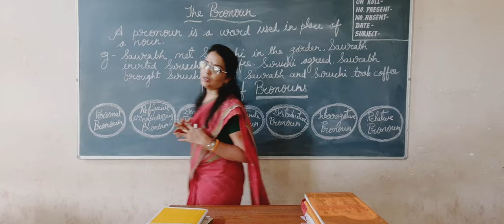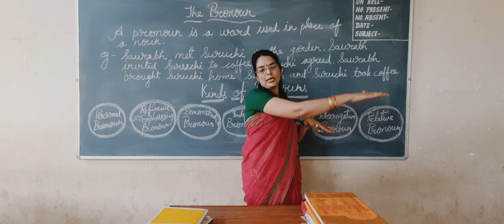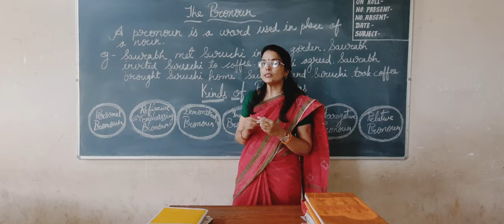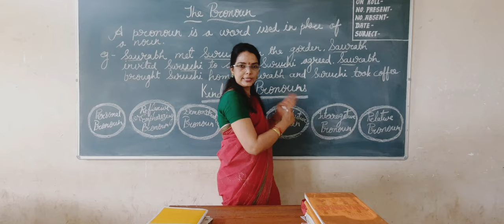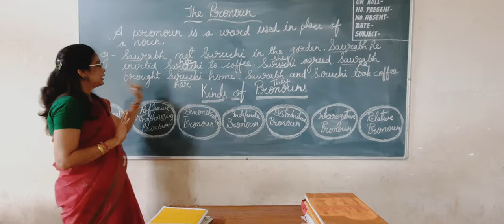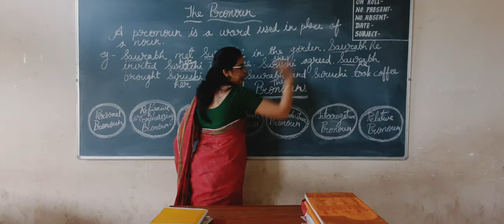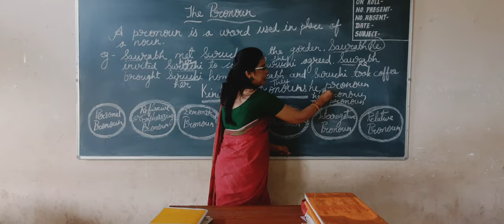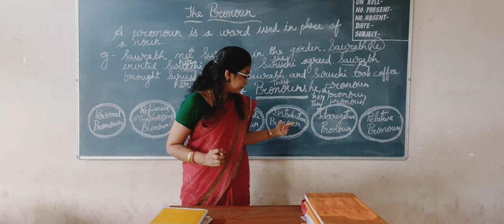The Pronoun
Explanation